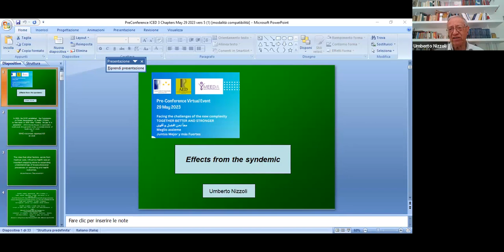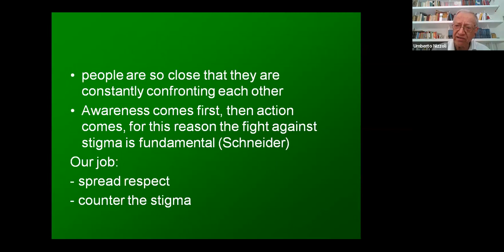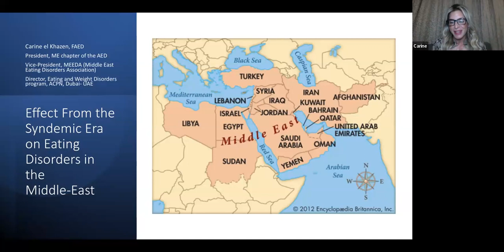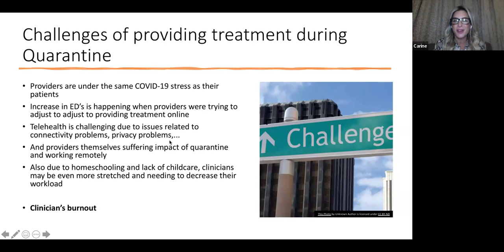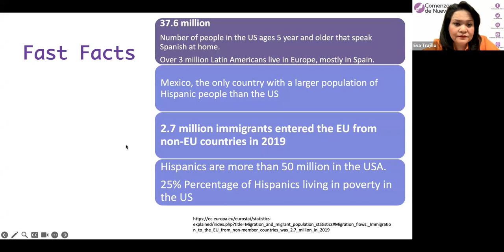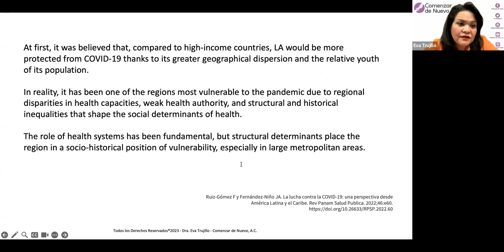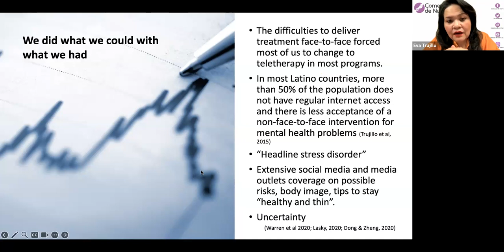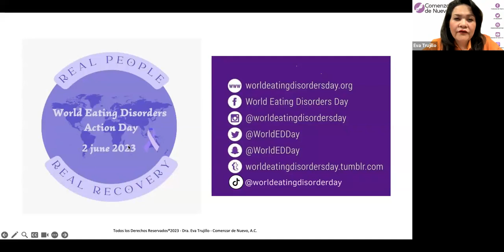AED Chapters Virtual Event Facing the challenges of the new complexity together better & stronger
This event was hosted by the Academy for Eating Disorders European, Hispanic Latin American (HLA), and Middle East (MEEDA) Chapters on 29 May 2023.

This video is Part 1 of 4 videos of the event and contains the opening by Chapter representatives with an introduction by Eva Trujillo and an Opening Lecture: Effects from the syndemic era in each region. The chapters were represented by Umberto Nizzoli, Montserrat Graell, and Carine el Khazan. The lecture was presented by Eva Trujillo, Umberto Nizzoli, and Carine el Khazan.